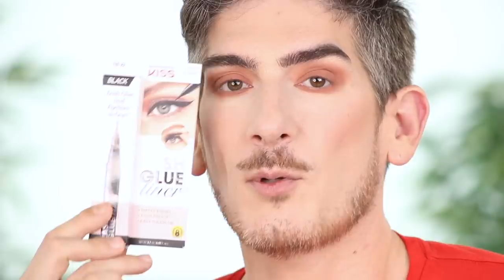Youtube me Hizo Comprarlos /Maquillaje Nuevo / Algunos Buenos y Otro 💩 🤮